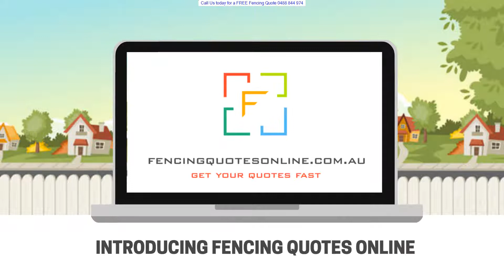amber estate - east amber estate, fastest developing estate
amber estate - amber estate.  East Amber Estate Abijo GRA · For Sale: Buy Land In East Amber Estate Abijo Sangotedo

Spacious 3 bedroom 2 bathroom Oversized 2 car garage located in Amber Estates Ivins Utah

Amber estate design guidelines · Amber estate karachi · Amber estee lauder · Amber esthetics montreal · Amber esthetics kaunas · Amber estates ivins utah

Amber estates verona ky · Amber estate design guidelines · Amber estate karachi · Amber estee lauder · Amber esthetics montreal · Amber esthetics kaunas

AMBER ESTATE MANAGEMENT LIMITED  Amber Estate Agents External site, 03 Dec 2019
At home furnishings birmingham al btcc track meet birmingham alabama birmingham botanical gardens birmingham alabama amber estate agents birmingham

Amber estate management · Amber estonia · Amber estep · Amber estate wizard101 · Amber esters · Amber estates verona ky · Amber estate design guidelines

Amber Estate Land for Sale: Amber Estate vacant land lot sizes range from 187m 2 to 715m2 and lot prices are from $205,000
a video tour of the new house on wizard101's hive bundle - the amber estate.